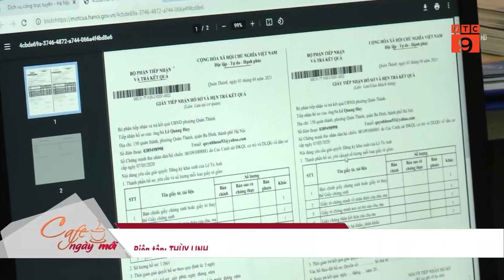THỦ TƯỚNG YÊU CẦU CẮT GIẢM TỐI ĐA THỦ TỤC HÀNH CHÍNH | VTC9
VTC9 | THỦ TƯỚNG YÊU CẦU CẮT GIẢM TỐI ĐA THỦ TỤC HÀNH CHÍNH